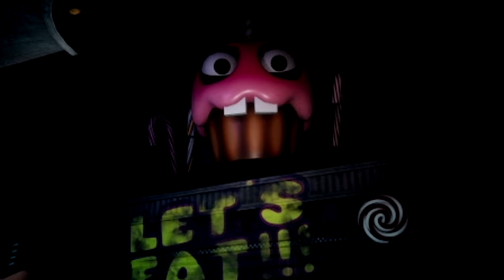Was will dieser Hase von mir ? | Let's Play FNAF Ruin ( 3 )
Salü zusammen, heute spielen wir Five Nights at Freddy's: Security Breach Ruin DLC und sind wie immer die krassesten

38. Video welches von @Wisschopf  geschnitten wurde! Gratulation🎉